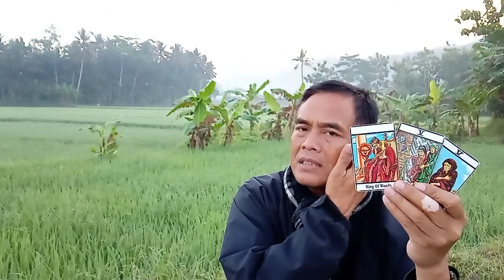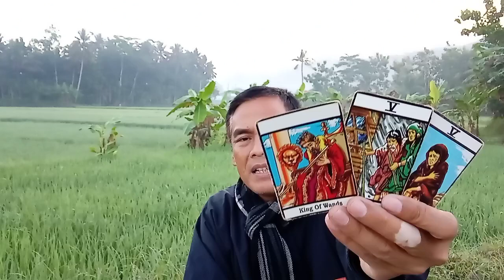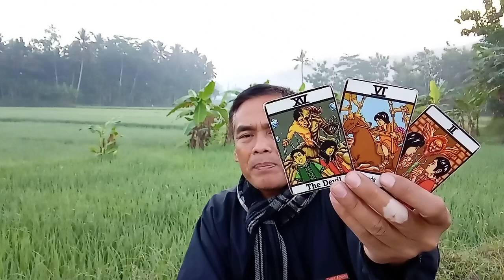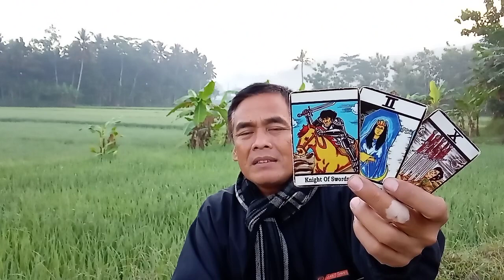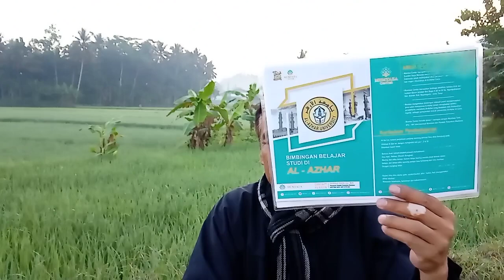virgo ada sembilan coin mas.. 0822-2179-9490...rejekimu hari ini besar